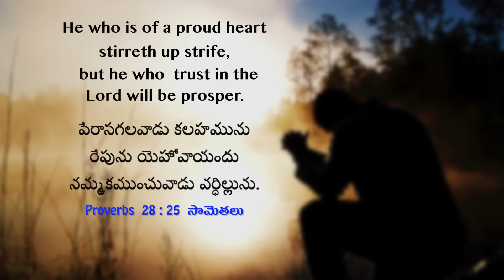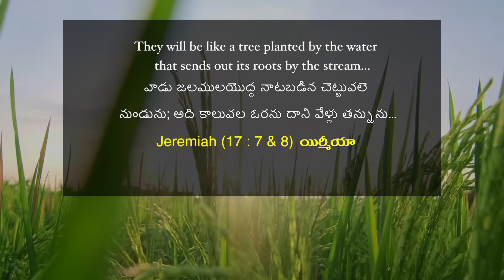మీ విశ్వాసానికి ప్రతిఫలం లభిస్తుంది! | Sis. Evangeline Paul Dhinakaran | Today's Blessing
మీరు ప్రభువును నమ్మిన యెడల జలముల యొద్ద నాటబడిన చెట్టువలె ఎక్కువ ఫలాలను ఇచ్చువారుగా ఉంటారు. మీరు ఎటువంటి పెనుతుఫానులకును లేదా ఎటువంటి వెట్టకును లేదా ఎటువంటి పోరాటాలకు జడియరు. ప్రభువు యందు నమ్మకముంచు మీరు అన్నిటియందు వర్ధిల్లుతారు. నేటి వాగ్దాన సందేశాన్ని చూడండి ఈ ఆశీర్వాదాన్ని పొందండి.